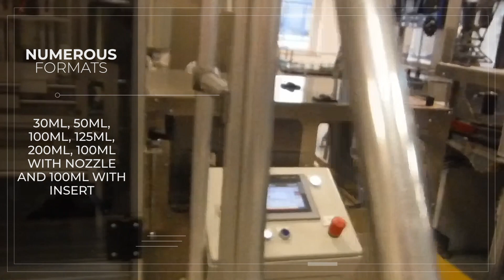Beiersdorf Project Video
EquipNet is working with Beiersdorf, a leading multinational manufacturer of liquids, ointments, and creams in the personal care industry, in order to support a plant closure in Germany. Project includes Pre-Phase Aqueous and Fat Phase Mixing Tanks, Double and Triple Motion Main Mix Tanks, Kettles, Homogenizers as well as five (5) State of the Art Packaging Lines from top OEMS including Bosch, Optima, Schubert, Krones, Meurer, IWK, Pago, Becomix, Fryma Koruma, Ekato/Unimix, and other well-known manufacturers. All equipment is available for inspection. If you have any questions or would like to schedule an inspection, please contact an EquipNet Representative at or .